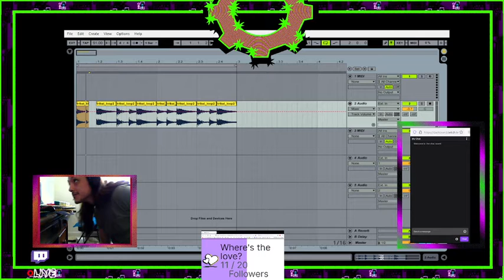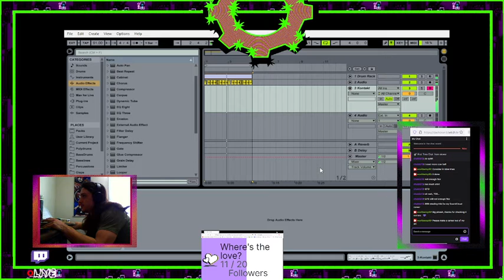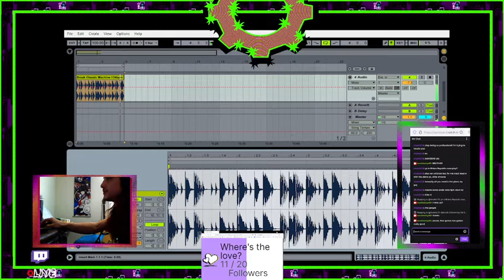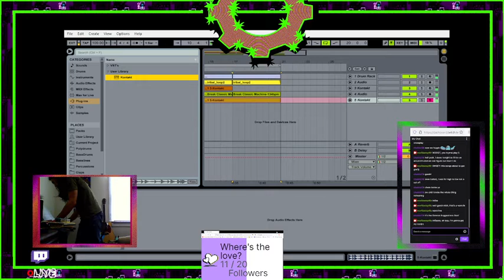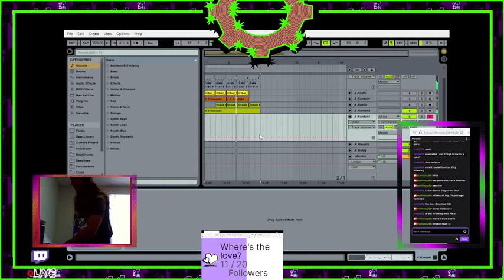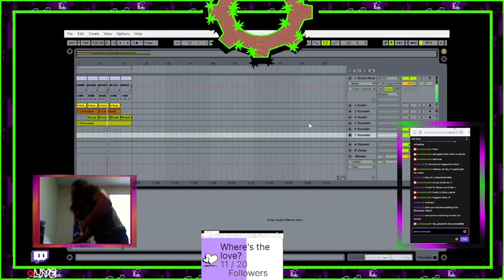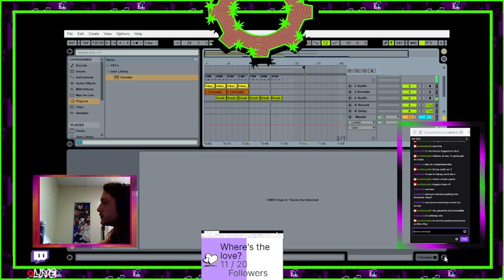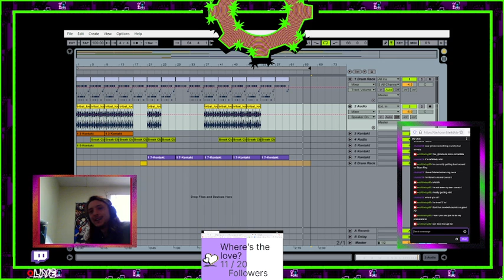Koibito-Wednesday Vibe Stream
This was a live stream I just finished up. Thanks for listening :)